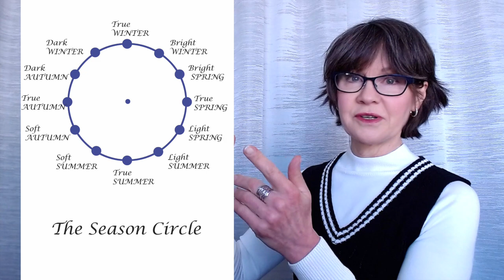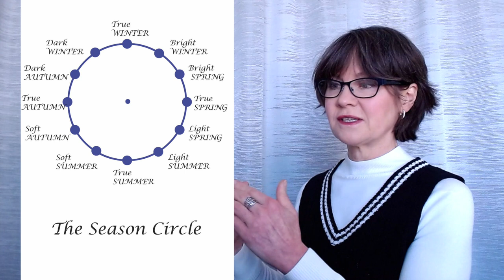Your Best Pink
A look at how the 12 Seasons of natural colouring choose their best versions of the colour pink, in apparel and cosmetics, textile and texture, from light to dark, warm to cool, and soft to bright.

Fair Dealing Disclaimer: The Canadian Copyright Act allows the use of material from a copyright protected work without permission when used for research, private study, education, parody, satire, criticism, review, and news reporting (Canadian Copyright Act (R.S.C., 1985, c. C-42)

► For 12 Season cosmetics in the EU, visit Anna Lazarska at Perfect Mood Board:

(Shop checkout works for Canada and the USA. For other destinations, send a message via the Contact form.)

► TIMESTAMPS
00:00 Intro
03:03 Pink for 12 Seasons
07:29 Pink for 3 Summers
10:56 Pink for 3 Springs
15:59 Pink for 3 Winters
20:39 Pink for 3 Autumns
24:01 More Pink for 3 Summers
30:27 More Pink for 3 Springs
36:55 More Pink for 3 Winters
44:25 More Pink for 3 Autumns
51:09 Outro

► Image sources:
1: Coloured pencils, Photo by Ben Wicks on Unsplash: